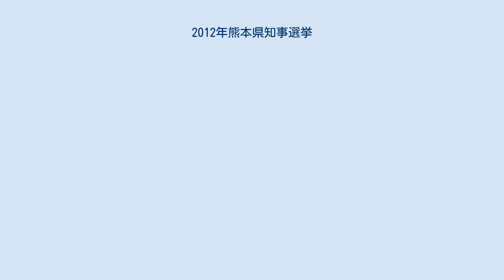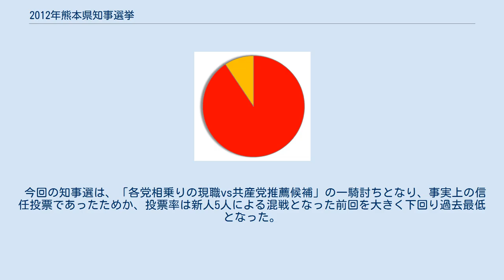2012年熊本県知事選挙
2012年熊本県知事選挙（2012ねんくまもとけんちじせんきょ）は、2012年（平成24年）3月25日に投開票が行われた、熊本県知事を選出する選挙。
 現職の蒲島郁夫の任期満了に伴う知事選挙。
現職の蒲島が2期目を目指し無所属で出馬したのに対し、同じく無所属で共産党推薦、2000年の県知事選挙にも出馬した経験がある共産党県委員長の久保山啓介が挑む選挙戦となった。
 各政党・団体の対応は、共産党が党県委員長の久保山を推薦。
久保山が2000年の知事選挙に出馬した際には共産党公認で選挙戦に臨んだが、今回は本人の意向により無所属（党推薦）での知事選挑戦となった。
前回の知事選で蒲島を支援していた県議会最大会派（選挙当時）の自民党及び公明党は今回も蒲島の全面支援を表明。
前回の知事選で対立候補を擁立していた政権与党（選挙当時）の民主党と社民党は、今回の知事選では対立候補を擁立せず、蒲島の支援に回った。
尚、前回の知事選に続き蒲島は「政党や団体と等距離を保つ」として政党の公認・推薦を求めなかった。
 この他、連合熊本などの多くの団体が蒲島の推薦・支援を決めている。
 2名、届け出順 環太平洋戦略的経済連携協定（TPP）参加反対 消費税増税反対 道州制構想の反対 他 九州新幹線鹿児島ルートの早期全線開業 100年後の礎として道州制導入を視野とした、熊本市の州都構想 安心できる長寿社会、子育て環境を実現する 他 各候補の得票率（得票数の多かった順） 投票率は38.44%で前回2008年の49.36%を下回り過去最低の投票率となった（前回比 -10.92%）。
当日の有権者数は147万4343人 で投票者数は56万6793人 であった。
 現職の蒲島は前回に続いて自民党などの政党の支援や連合熊本などの各団体などの推薦・支援を受けて、組織戦を展開。
1期目の実績を強調し続け、対抗の久保山を圧倒し再選を果たした。
 一方の久保山は、現職批判票の獲得などを狙ったが、組織力で大きく上回る蒲島には遠く及ばず、供託金を没収される惨敗となった。
 今回の知事選は、「各党相乗りの現職vs共産党推薦候補」の一騎討ちとなり、事実上の信任投票であったためか、投票率は新人5人による混戦となった前回を大きく下回り過去最低となった。